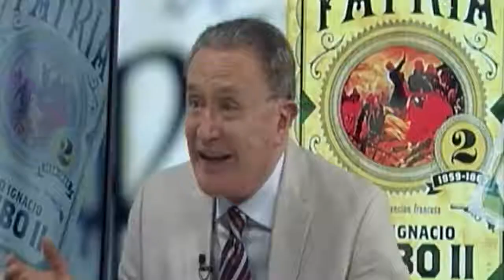Patria, la gloria y el ensueño que formó y forjó una patria. Paco Ignacio Taibo II.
Grupo Fórmula